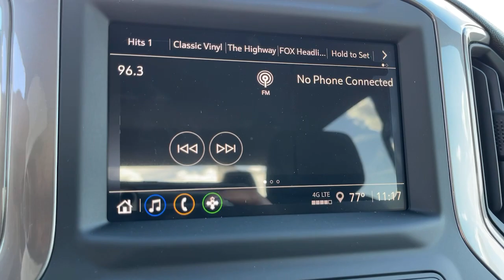2022 Chevrolet Silverado_1500 Pasadena, Glendale, Los Angeles, San Gabriel Valley, Monrovia D246210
Summit White New 2022 Chevrolet Silverado_1500 Custom available in 721 E. Central Ave., Monrovia, California at Sierra Chevrolet. Servicing the Pasadena, Glendale, Los Angeles, San Gabriel Valley, Monrovia, CA area.

Sierra Chevrolet
721 E Central Ave